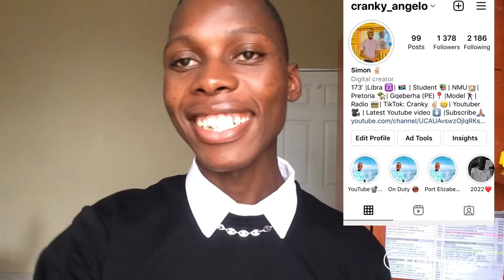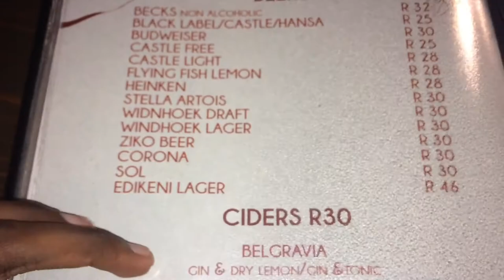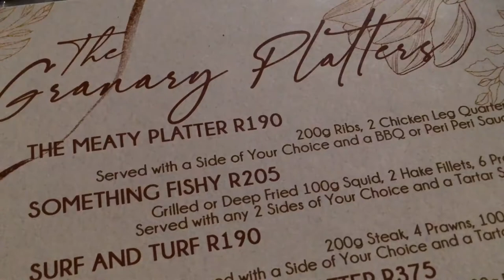Vlog : Dinner at The Granary Restaurant |Celebrating a birthday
Background music

Musician: Jeff kaale